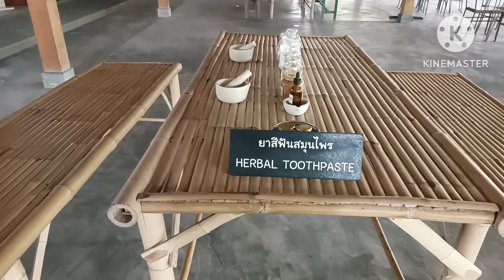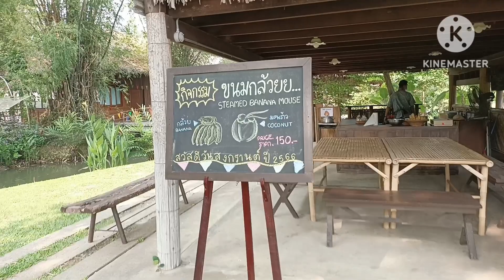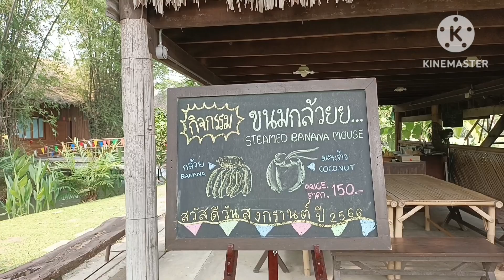สุขสันต์วันสงกรานต์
วันสงกรานต์ขอให้ทุกคนมีความสุขความเจริญสุขภาพแข็งแรงมีโชคมีลาภค่ะ